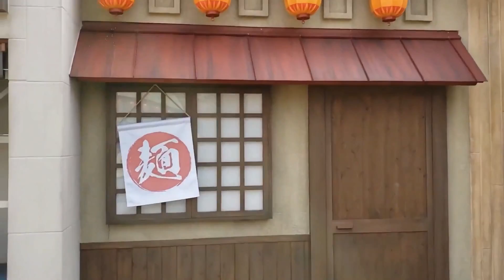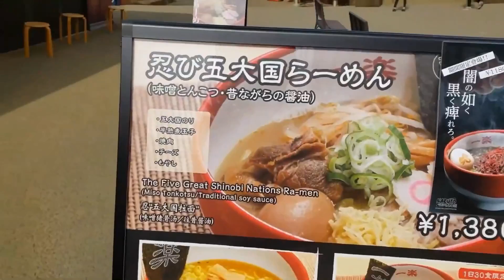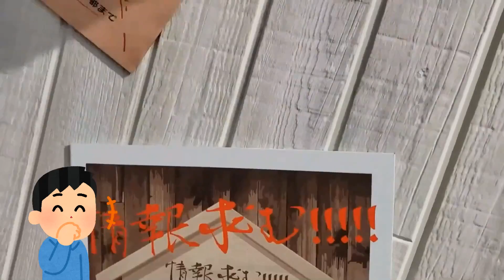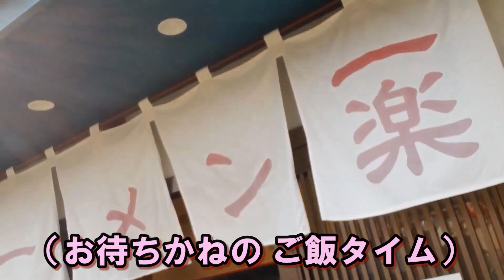ロックリー声優・増川洋一が「NARUTO×BORUTO 富士 木ノ葉隠れの里」を探索するよ！【増川美味拳ちゃんねる#1】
動画作成をご希望の方はご連絡ください

0:00　オープニングのご挨拶  Delicious fist Channel
0:13　ガイ先生！！！　"Gai-sensei!!"
0:27　今日行く場所　FUJI Hidden Leaf Village
0:50　車で移動＆辻さん紹介　Move by car
1:20　木ノ葉隠れの里・あんの門　Arrive at the gate
1:38　潜入開始！　Start exploration
2:00　サクラさん！！！　"Sakura-san!!"
2:12　シカマルくん　Shikamaru
2:25　カカシ先生　Kakashi-sensei
3:03　お食事処コーナーを散策　Restaurant corner
3:23　らーめん一楽の品揃え　Ramen Ichiraku Menu
3:53　アトラクションは全休止(T-T)　Attraction is closed
4:15　極悪人捜索中　誰だ(笑)!?　Who!?
4:39　等身大のナルトとガマ吉　Gamakichi
5:10　らーめん一楽で腹ごしらえ　Enter Ramen Ichiraku
5:38　実食！ 　Let's eat!
5:50　にんにゃ、、、　Garlic flavor
6:05　リーの話をしている子の横で麺をすする　I want to eat early
6:29　食べ終わって感想　Impressions after eating
6:45　富士急終了・帰宅　Finish / Return Home
7:06　アトラクション休止について　About "Attraction is closed”
7:39　らーめん食べてた時のエピソード　Ramen Talk
8:26　今後の展開は？　What are your future?
8:49　演出をしている朗読ライブについて　About my LIVE
8:59　ご視聴ありがとう　Delicious fist Channel